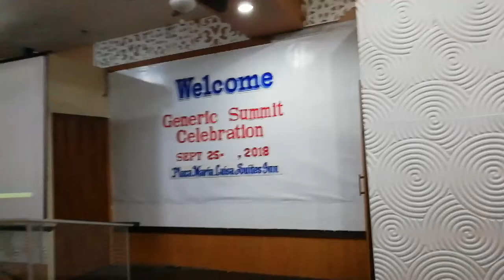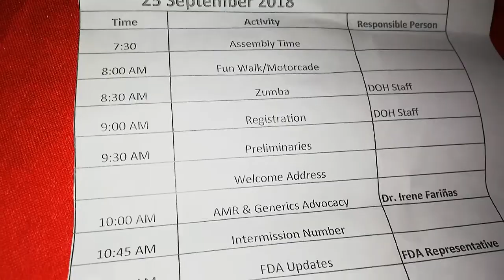Generic Summit 2018 - Dumaguete City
This event was organized by the DOH. A must watch here is Dr. Farinas' lecture on Generics Act as well as the current situation of generic prescribing in the Philippines.